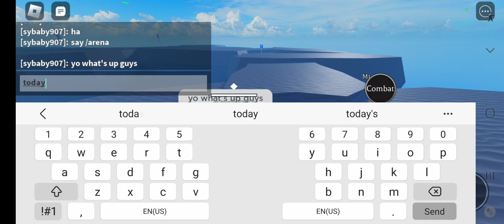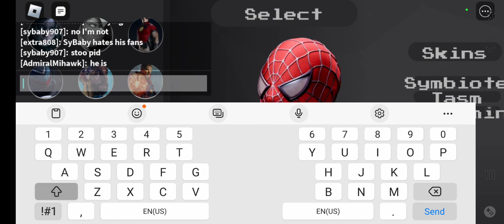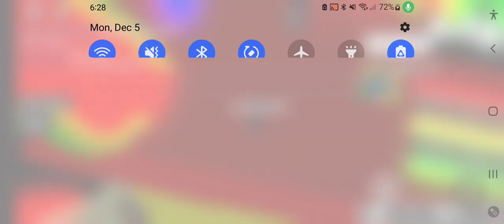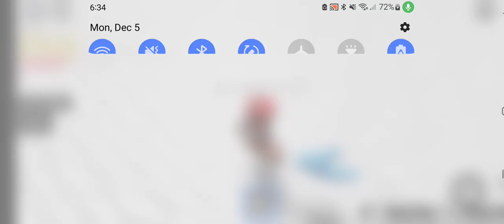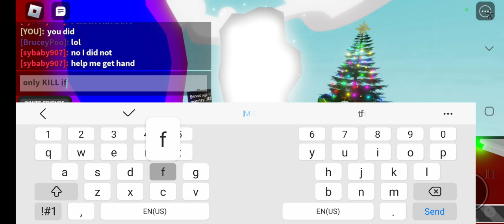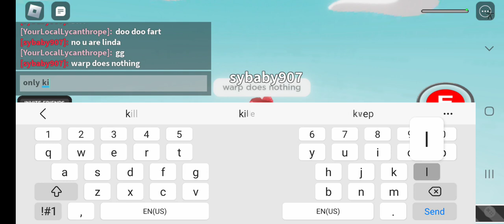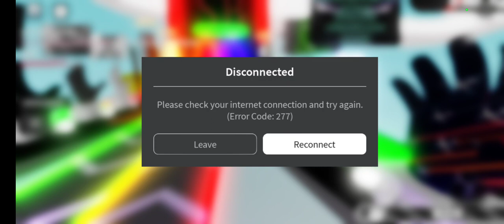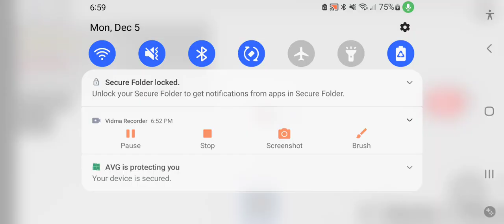spidey is me in this